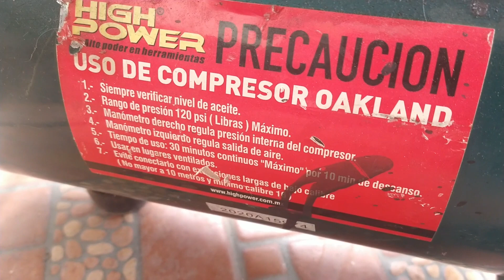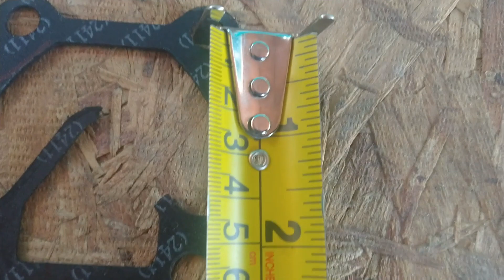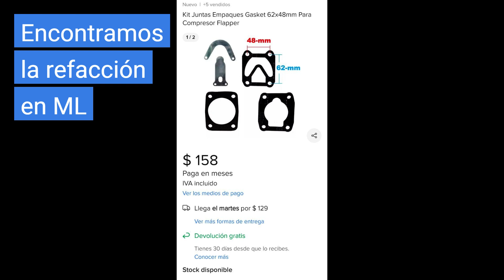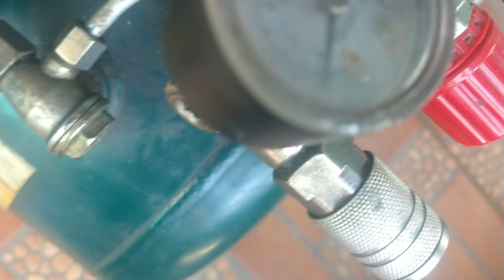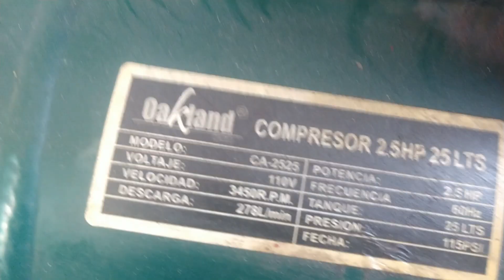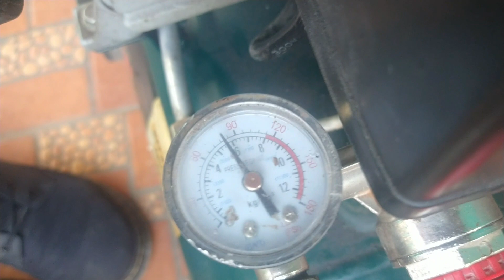REPARACION DE COMPRESOR OAKLAND, NO TIENE PRESION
Llega al taller un compresor de aire oakland, tanque 25 lts de fabricacion china, reporta el cliente que no carga aire, no hay presion en la salida del cabezal...
Merida Yuc